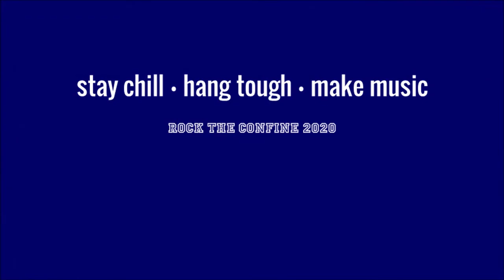Contraband - Lithium (Nirvana)